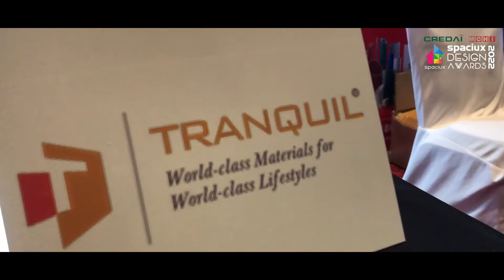SPACIUX, since its inception, has been recognized by various eminent bodies such as IIM Bangalore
𝘸𝘸𝘸.𝘴𝘱𝘢𝘤𝘪𝘶𝘹.𝘤𝘰.𝘪𝘯
'WE-CONNECT' SOFITEL, BKC MUMBAI
SPACIUX, since its inception, has been recognized by various eminent bodies such as IIM Bangalore, NSRCEL & Facebook. Moreover, it has been joined & supported by multiple industry leaders along the way. The most recent is our partnership with CREDAI-MCHI, the prime body representing the Real Estate giants of the country. They laud & constantly support our efforts towards a better Architectural World.